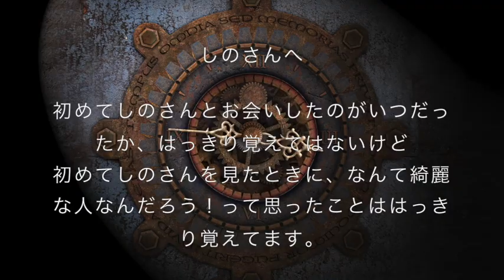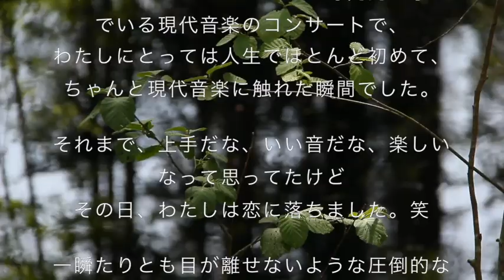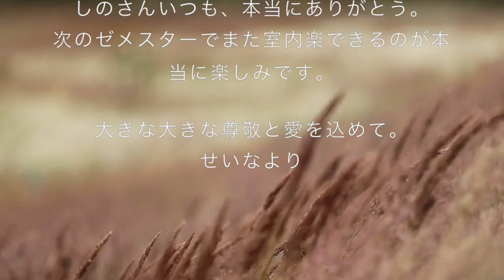[言葉を行動に変える]〜生き方を変えた人の言葉〜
自分を信じる力〜私がウィーンへ行った理由〜

話声専門スクール 「アトラクティブヴォイス」を卒業した
生徒のトレーニングのために生まれた番組です。
「声」を仕事に生かして活動するアフタースクール生を

‹番組概要›
・若さは尊い
・出会いの連続
・過去の自分　今の自分
・自分を信じる勇気
・ゲストがつなぐメッセージ
・お知らせ

[語り手PROFILE ]　齋藤志野
フィルーティスト。
静岡県三島市出身。8歳より小楠元廣氏の下でフルートを始める。
静岡県立沼津西高等学 校芸術科を卒業。
東京藝術大学を経て東京藝術大学大学院音楽研究科を卒業。
大学内にて 安宅賞、アカンサス音楽賞、同声会新人賞を受賞し、
同声会新人演奏会、ヤマハ新人演奏 会へ出演。
2008年 静岡交響楽団、2013年 藝大フィルハーモニアと共演。
日本木管コン クール第2位、コスモス賞(聴衆賞)受賞。
日本フルートコンヴェンション2011、日本管打 楽器コンクール入選。
19th International Friedlich Kuhlau Flute Competition (Trio AbO) 第1位、
16th International Tchaikovsky Competition 本選へ 出場。
第17回、第18回日本フルートコンヴェンションにて、
フジミフルート使用アーティ ストとしてコンサートに出演。
2013年度公益財団法人青山財団、2017年-2019年度 瀬 木芸術財団奨学生。
2017年より渡欧し、ウィーン私立音楽芸術大学にてカール=ハイン ツ・シュッツ氏の下で研鑽を積む。2018年度ウィーン・フィルハーモニア管弦楽団アカデ ミー生。
これまでに小楠元廣、神田寛明、木ノ脇道元、清木ナツキ、高木綾子、堀井恵、 三上明子、カール=ハインツ・シュッツ、ゴットフリード・ポコルニー、エヴァ・フ ラー、ヴェラ・フィッシャーの各氏に師事。現在 ウィーン国立音楽大学 室内楽科、グ ラーツ国立音楽大学 現代音楽科に在籍。「Trio Explosion」メンバー。

★番組でご紹介した曲
『SUITE』for solo flute　Composed　by  Saiko Ishida.

Player Credit.
0:00 1st movement  Saiko Ishida
2:57 2nd movement Shino Saito
5:58 3rd movement Emi Kubota

*･゜ﾟ･*:.｡..｡.:*･･*:.｡. .｡.:*･゜ﾟ･**･
[声の案内人PROFILE ]

ゆざわえみこ（心理カウンセラー）
親子関係カウンセラーのブログをチェック♪

*･゜ﾟ･*:.｡..｡.:*･･*:.｡. .｡.:*･゜ﾟ･**･
[制作]
成宮 愛(ボイスプロデューサー)
Attractive Voice

この番組は、アトラクティブヴォイス スクール生がお届けしています。

【話声専門スクールAttractive Voiceについて】
マンツーマンでボイスプロデュースを手がける「話声」に特化したオンラインスクール。 「身体」×「心」×「仕組み」からアプローチし、 自己表現と本来の声を取り戻す。
生徒は国内外問わず、局アナ・政治家・教授・起業家・音楽家など在籍。
音声コンテンツ制作・プロデュース。

【講師：成宮 愛】
元、ラジオ局アナウンサー。 後、フリーとなり、
AM/FMでパーソナリティーを務める 。
現在は、TV/ラジオの番組・CMナレーター。
ボイスプロデューサー ・音声コンテンツ制作ディレクター。
日本音声言語医学会正会員。

【インタビュー経歴】
横山令奈・Mr.Children・福山雅治・トータス松本・広瀬香美・ボンジョヴィ・MR.BIG・ Shaggy など２０００名以上。